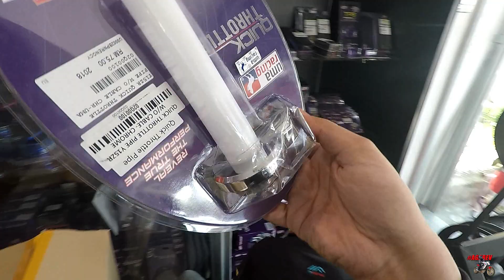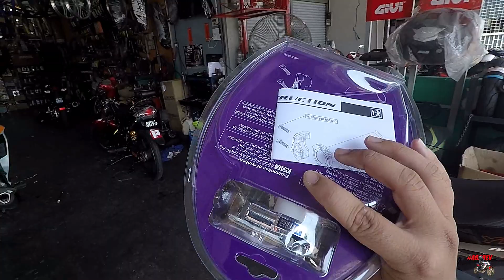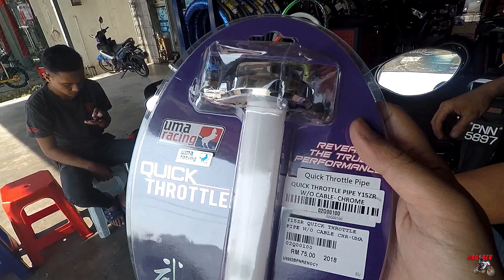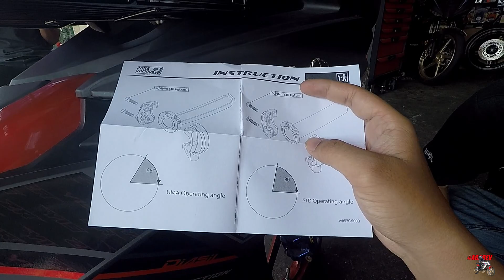BARU TAMBAH PIKAP SIKET PASANG NI.. RACUN NUH DARI DULU SURUH PASANG.. HEHE 😂😂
Sedap siket nk memulasss. Hehehe